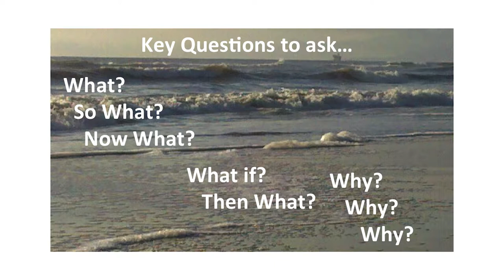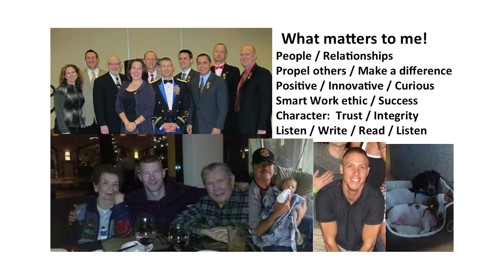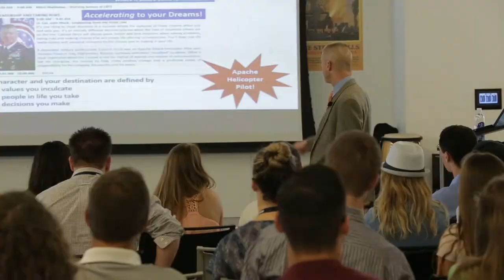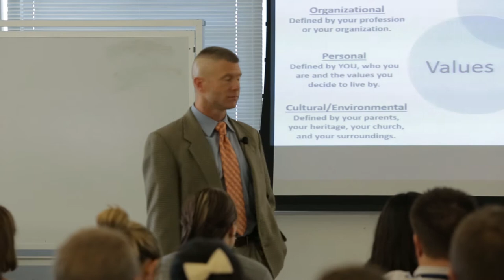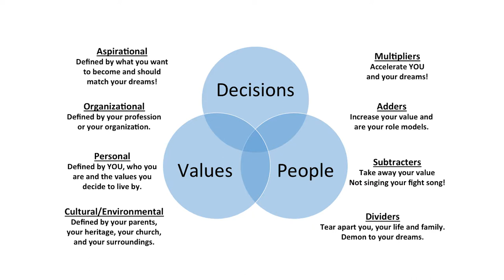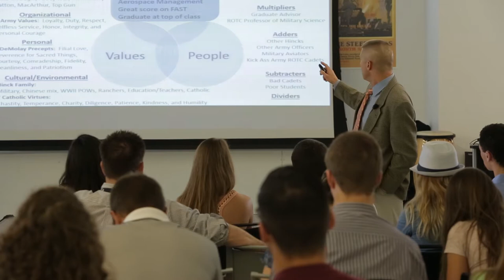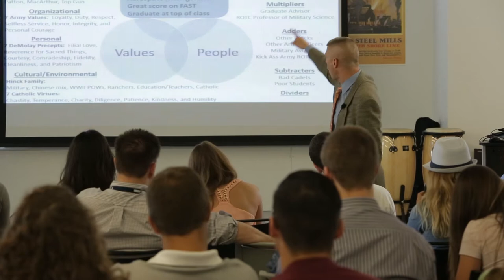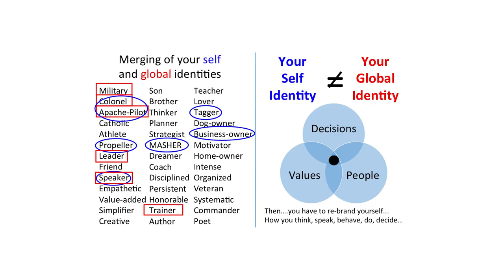Succeed Faster: John Hinck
Succeed Faster is the only iron sharpens iron event in the country for young professionals.  Every year, we bring the most inspiring, motivated, and passionate 20-somethings from all over the world to learn from entrepreneurs, thought-leaders, authors and coaches.  They leave with a path, with purpose, and with a plan for accomplishing their goals.

John is a former Army Colonel with 22+ years of serving our country as a combat leader and Apache Longbow pilot. Currently, he is the General Operations Manager at Bishop-McCann, a brand experiences agency. Before starting at Bishop-McCann, John founded Strength and Honor Solutions and developed tailored solutions to strengthen individual and organizational practices while honoring personal values and company culture. John speaks on leadership and other topics using proven principles and real life stories, and is the author of the upcoming book "Strength and Honor - 64 Stories of Leadership, Character, and Values."